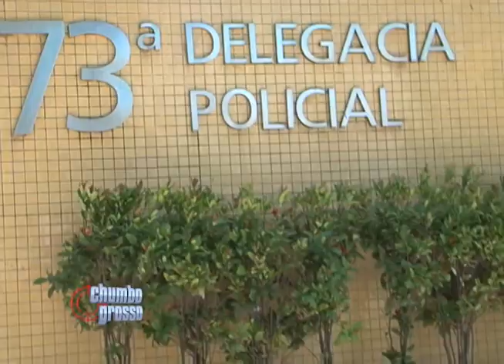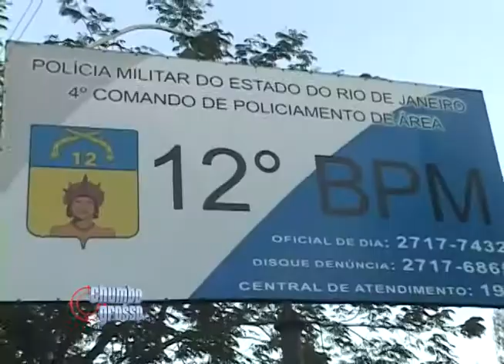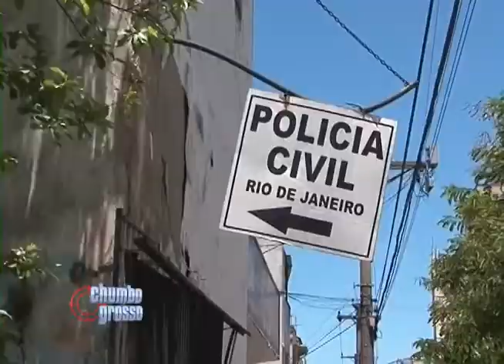TV Passaponte - Chumbo Grosso 30/11/2013 (Estréia)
TV Passaponte - Chumbo Grosso 30/12/2013 - Estreia